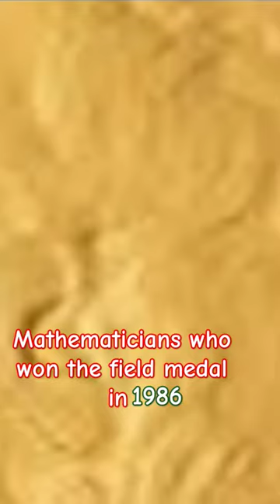Mathematicians who won the field medal in 1986